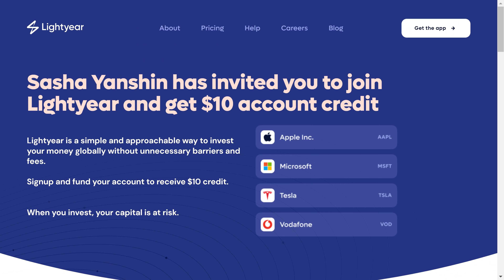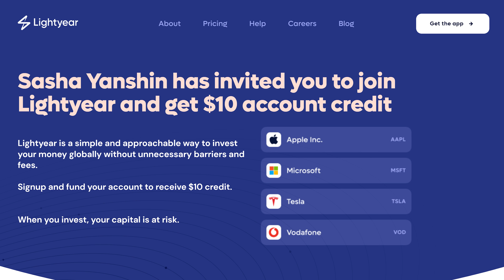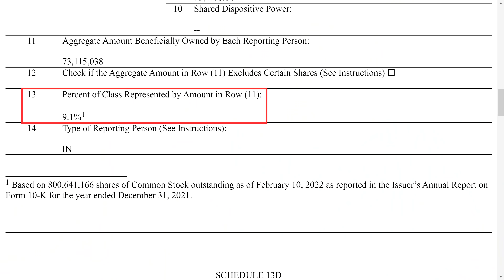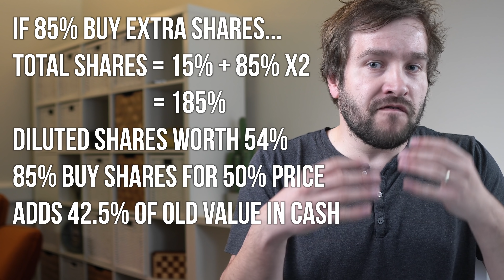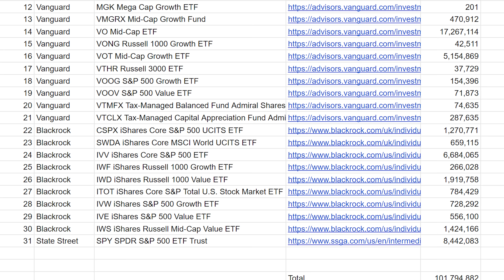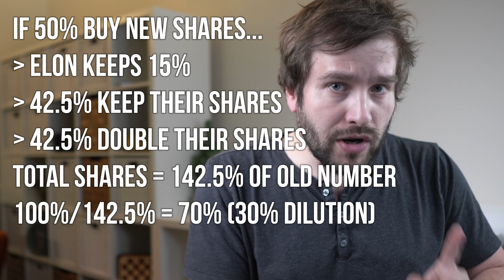Elon Musk Will Buy Twitter (Why Poison Pill Will Fail)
Elon Musk is going to buy Twitter and the Twitter board won't be able to stop his takeover bid.

You need to sign up and make a deposit to get the $10 bonus.

Twitter shareholders are in trouble because if the Twitter board goes and starts selling shares if Elon hits the 15% ownership level, then the shareholders will have to put up huge amounts of cash at short notice and get diluted in the process.

The Twitter poison pill is a strategy that gets progressively worse because if Elon was to hit the 15% share ownership more than once, shareholders would have to spend several times their initial shareholding just to prevent their shares from diluting in value.

And if that were to take place, there is a high likelihood of Twitter shareholders getting very angry with their board.

The most likely scenario here is that Elon goes directly to the shareholders with a tender offer to buy their Twitter shares behind the board's back and there will be precious little that the Twitter board can do about it.

Twitter $TWTR

I use this tool in my investing analysis